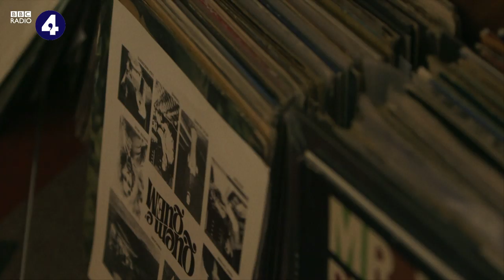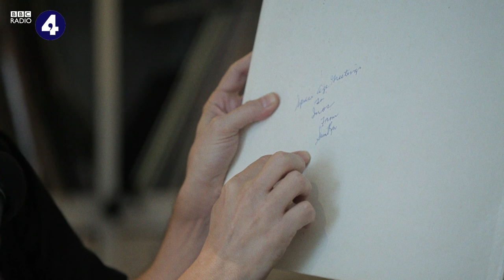Gilles Peterson talks about collecting the art and music of Sun Ra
Gilles Peterson and Jez Nelson discuss the value of Sun Ra albums to collectors.

(Camera operation and editing: Jonathan Bartley. Producer: Joby Waldman. A Somethin' Else production for BBC Radio 4.)